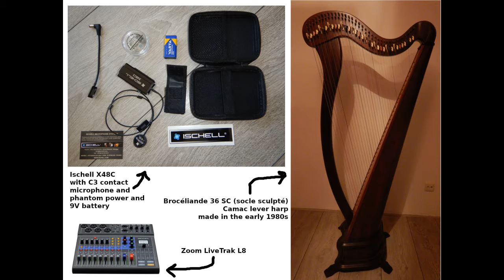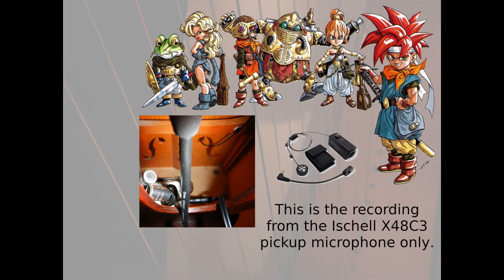"Manoria Cathedral" (マノリア修道院) - Chrono Trigger - harp recorded with Ischell X48C3 and LiveTrak L8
この曲(マノリア修道院)は「クロノ・トリガー」と言うゲームで聞こえます。楽譜は「クロノ・トリガー (楽しいバイエル併用)」 と

ハープはカマック３６弦のケルティックハープです。40年前ぐらいのモデルです。

This piece is based on the piano sheet music of "Manoria Cathedral" (マノリア修道院), a song from Chrono Trigger Original Sound Version, piano sheet music:

The sheet music has ISBN 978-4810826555.

Harp:
Brocéliande 36 SC (socle sculpté) Camac lever harp
made in the early 1980s

Microphone:
Ischell X48C with C3 contact microphone and phantom power+9V: